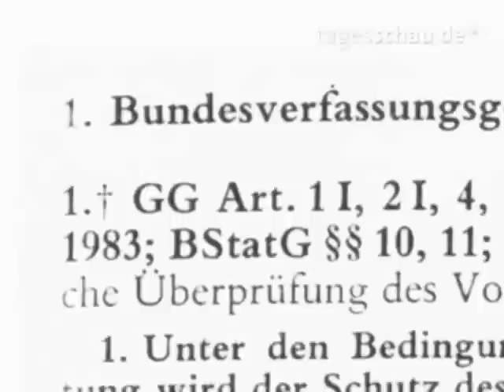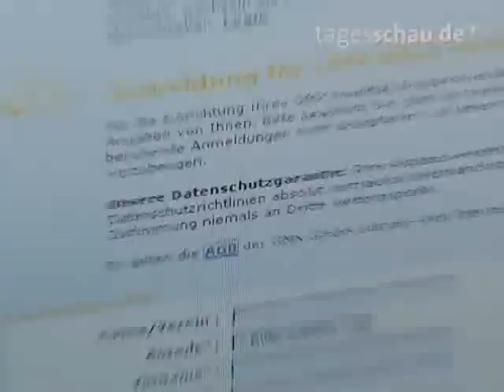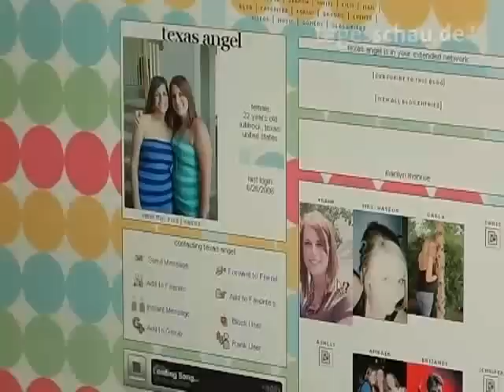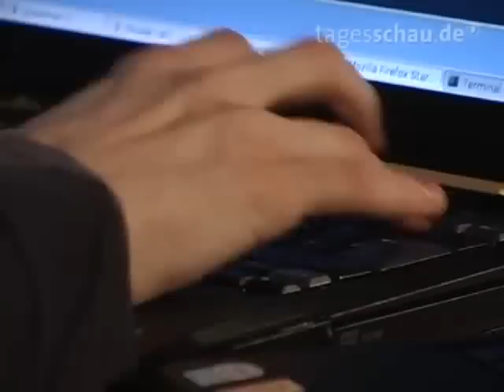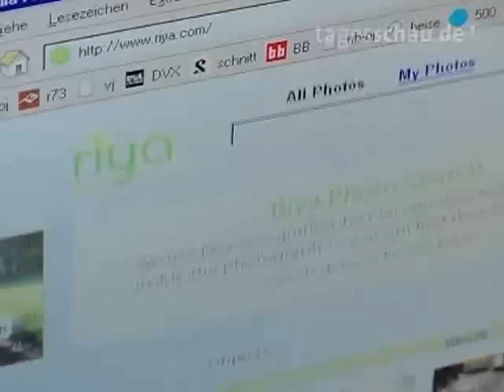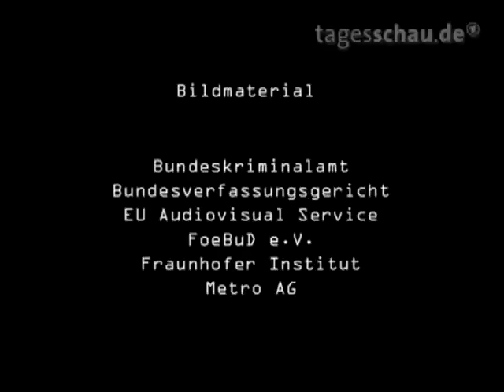Tagesschau: Alltag Überwachung - Teil IV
Aus der Video-Serie von tagesschau.de.

"Zwischen Terror, Sicherheit und digitaler Kontrolle"

Ein Film von Roman Mischel un Fiete Stegers.